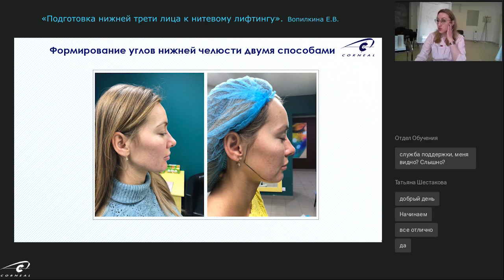Что означает латерализация лица?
Подготовка нижней трети лица к нитевому лифтингу: что означает латерализация лица?